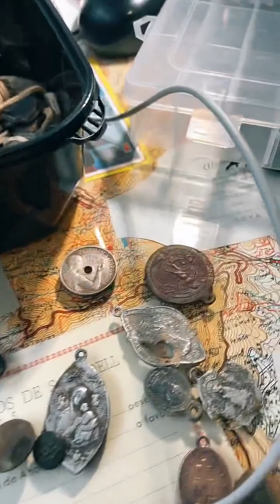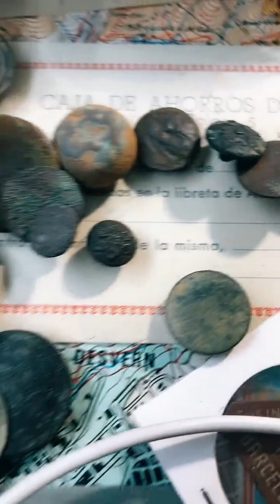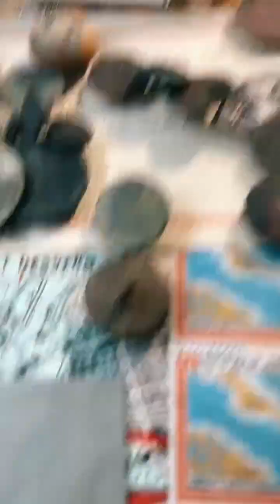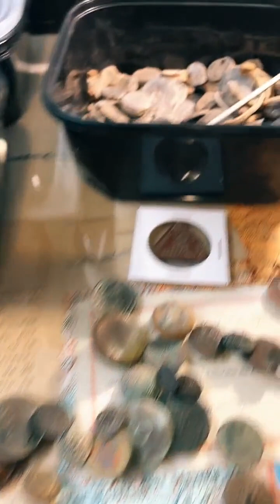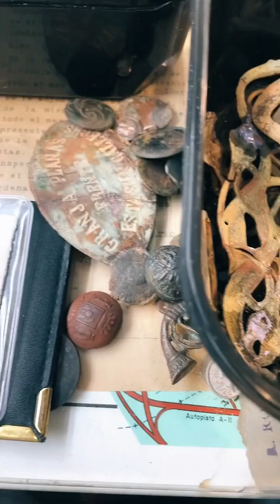Vídeo en directo desde mi rincón de los tesoros